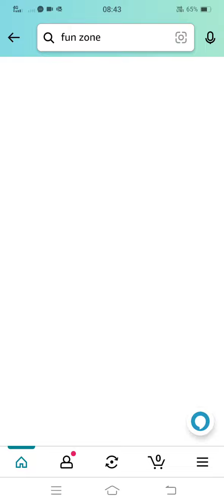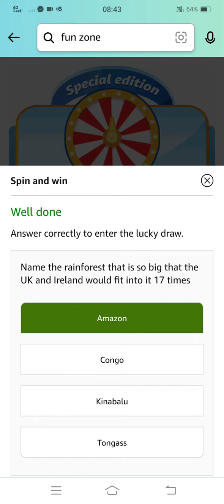Amazon Spin & Win ₹40,000 & more | 27th Jan 2023